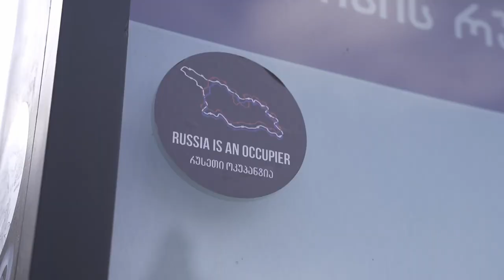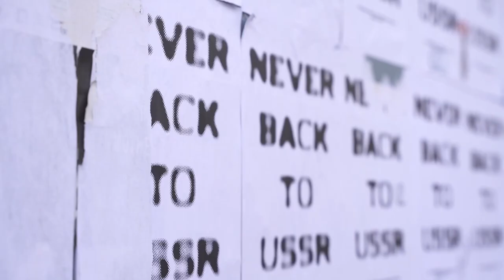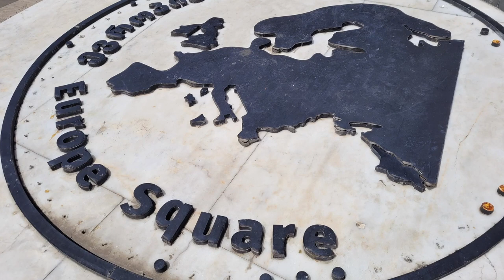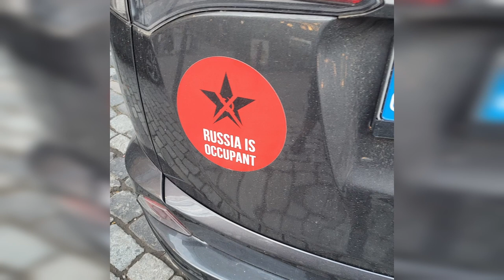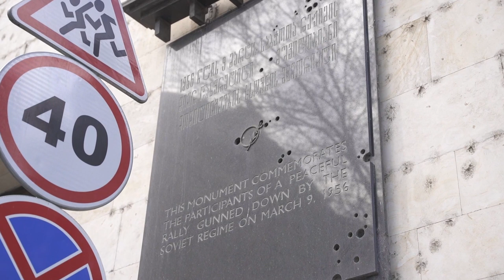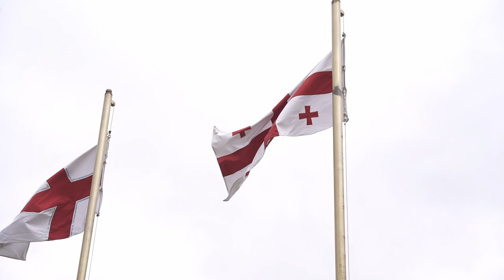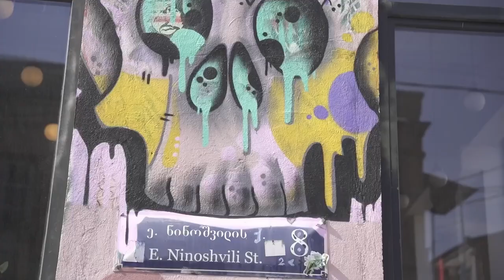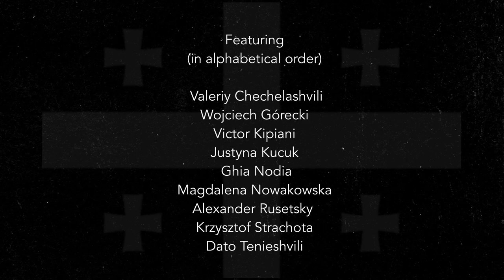Georgia. A silent war between the West and Russia.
There are accusations that Georgia’s government is pro-Russian. Georgians took to the streets to protest the Georgian law on foreign agents. The Georgian government backed down. What caused the protests? Is Georgia pro-Russian? Or is Georgia pro-Western? Do Georgians want Georgia to join the European Union or NATO? Mikheil Saakashvili’s Rose Revolution brought down the Eduard Shevardnadze government and led to democratic reforms in Georgia. But there have been accusations of excess and corruption for Saakashvili.

In this OSW documentary we travelled to Georgia to discuss with leading experts and former politicians. Are Georgians really pro-European? Or is there some lingering pro-Soviet sentiment? What is the opinion of Joseph Stalin in Georgia? How did the Russian invasion of Abkhazia and South Ossetia harm Georgia-Russia relations? How did Georgians react to the Russian war in Ukraine? Is Georgia still reforming and how is the Georgian economy performing? What does Georgian society lean towards, in light of the still significant social problems in Georgia? How will Georgia change?

Georgia is the scene of a struggle between the West and Russia, not a bloody one as in Ukraine, but Georgia is an important scene of Russian or Western influence.